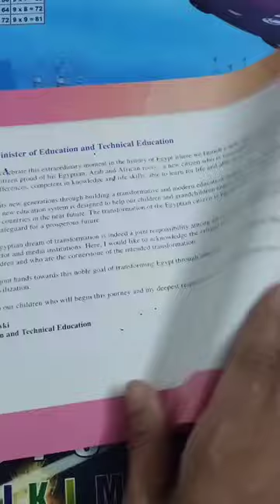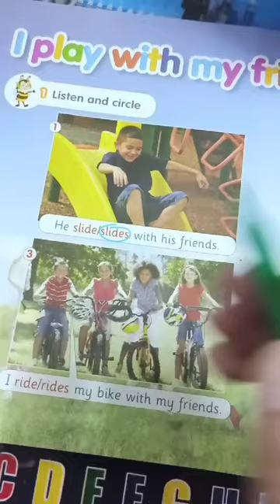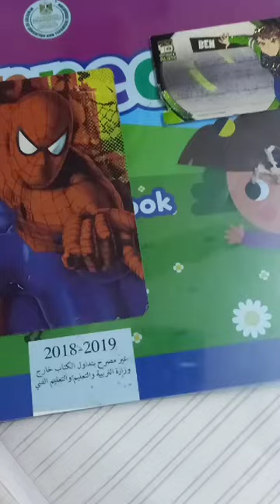فيديوهات١٠دقايق ملخص connect plus kg2 الترم الثاني